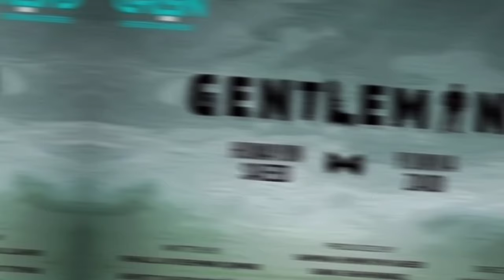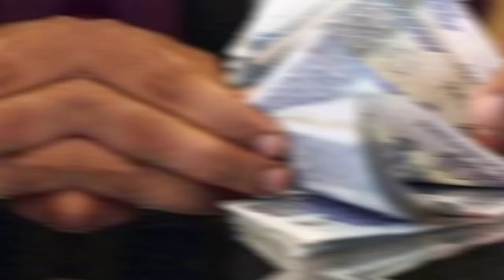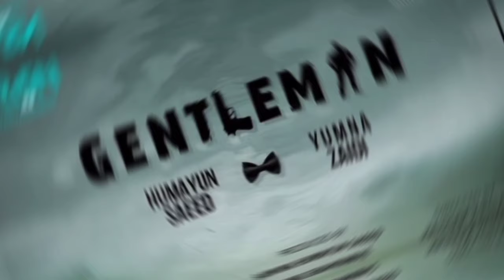Top 5 new Pakistani dramas _ untold information about cast & story of upcoming dramas